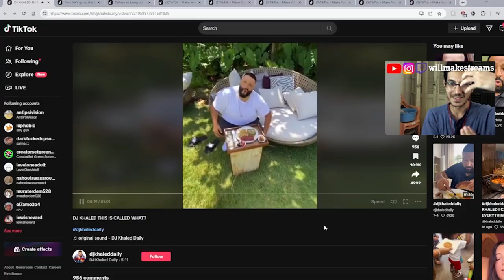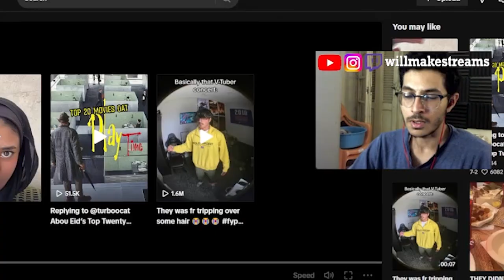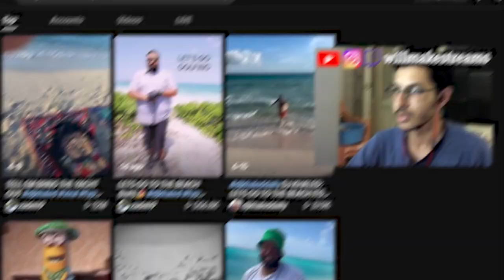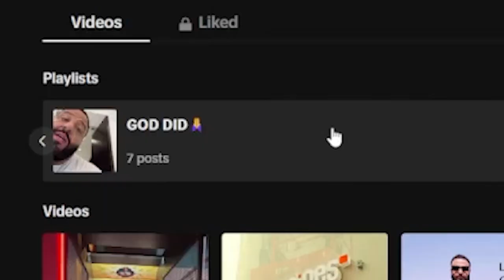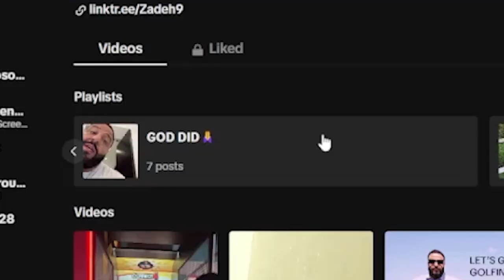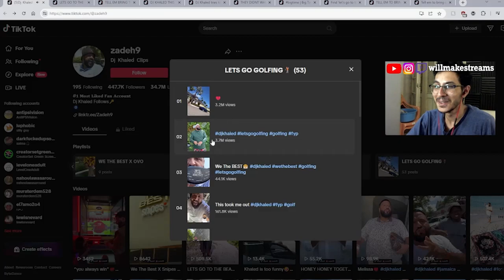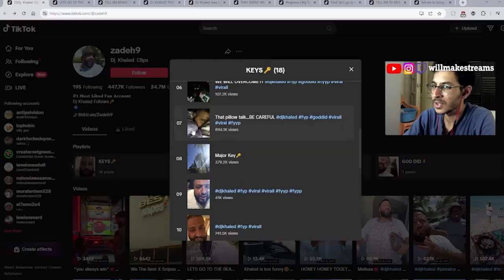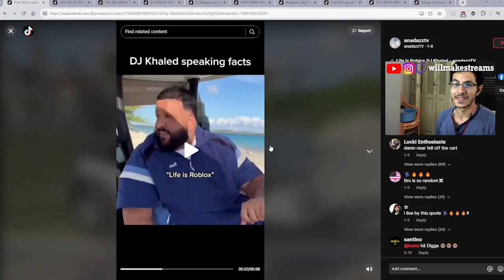DJ KHALED: THE BIGGEST NPC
Tell em' to bring out the whole ocean!